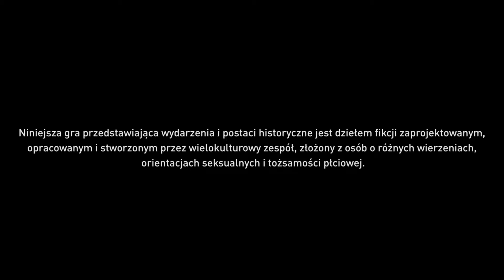Assassin's Creed Origins - Początek gry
Początek gry Assassin's Creed Origins (ps4)